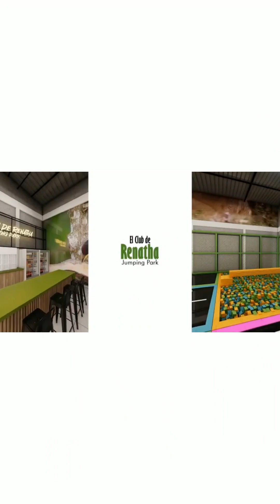Propuesta de valor - Parque de tecnología Mapping